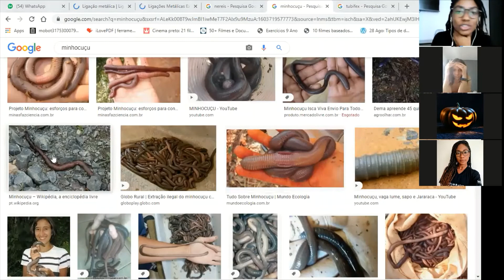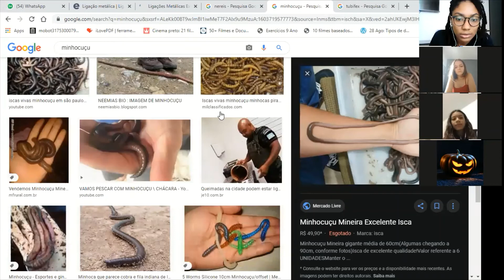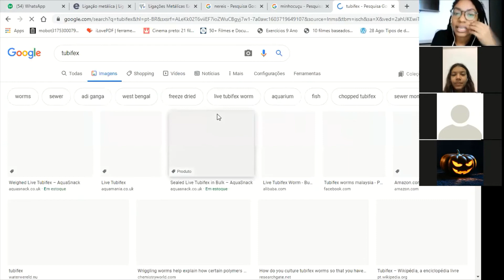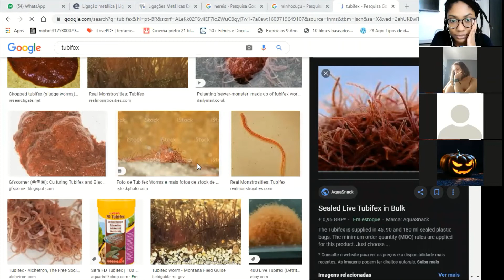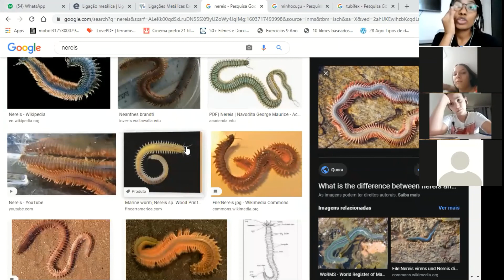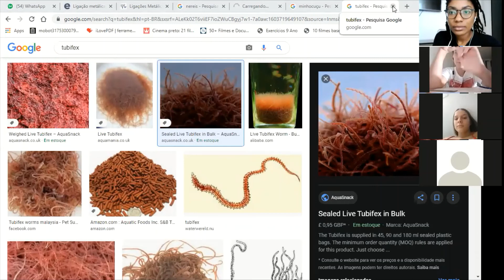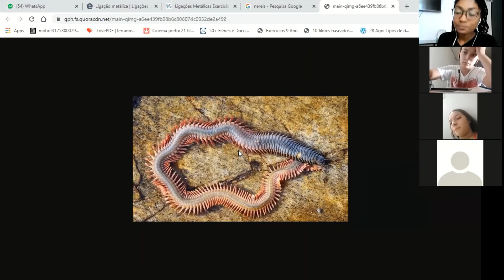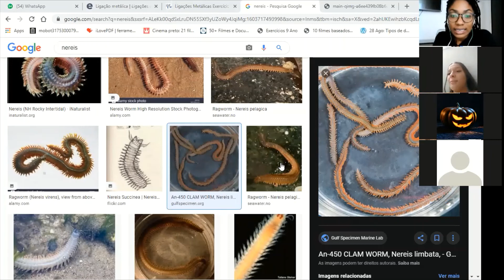26/10/2020 7º Ano Ciências Profª Monalisa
- Anelídeos